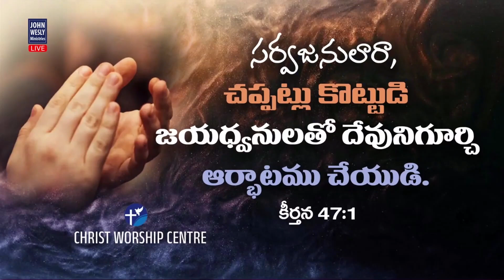Praise & Worship || Mrs Blessie Wesly || Telugu christian songs ||Christ Worship Centre